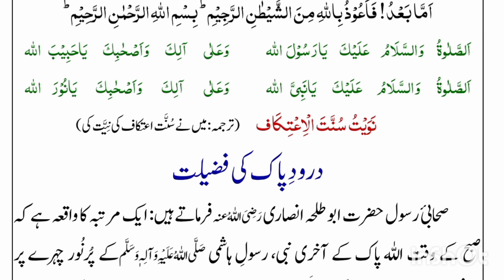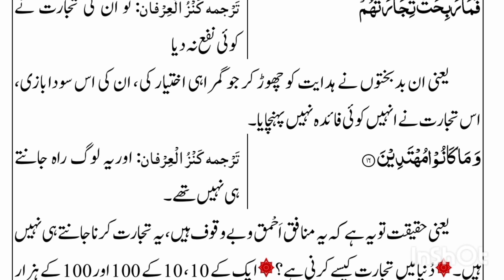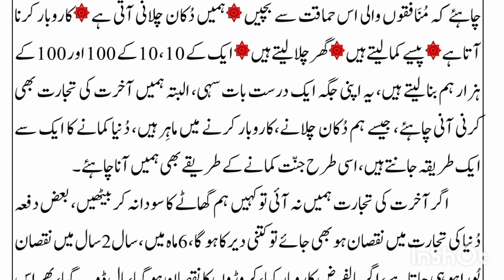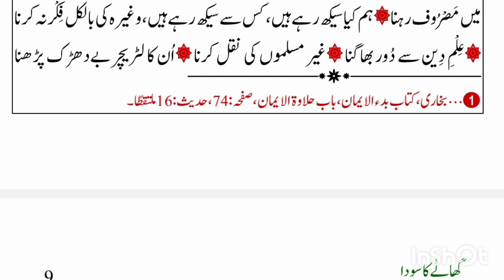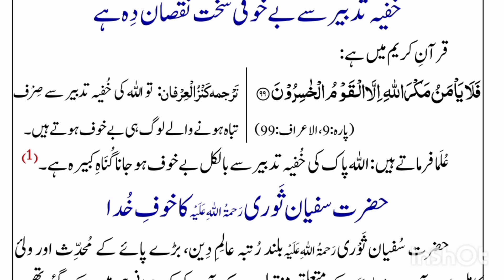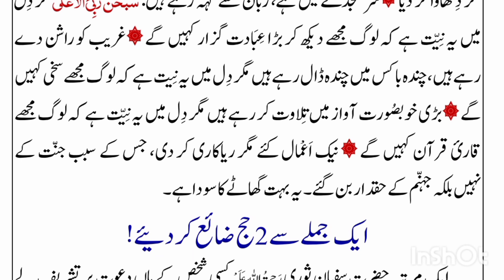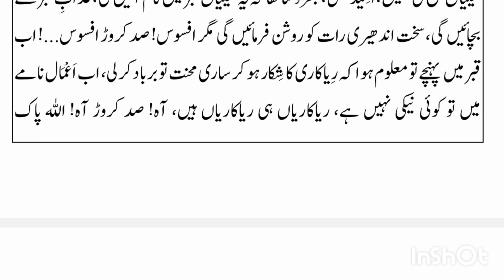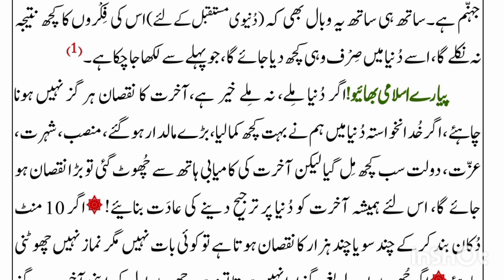Surat Al baqarah | ayat 16 | qurani Bayan | 04/08/2023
بیان: محمد معراج مدنی عطاری شاذلی۔سورۃ البقرہ آیت نمبر 16
04/08/2023